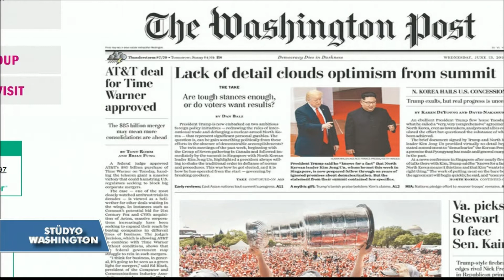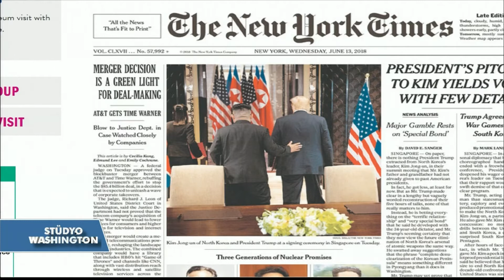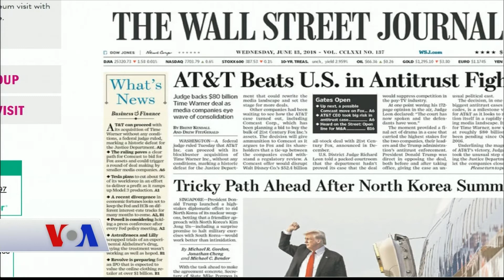13 Haziran Amerikan Basınından Özetler